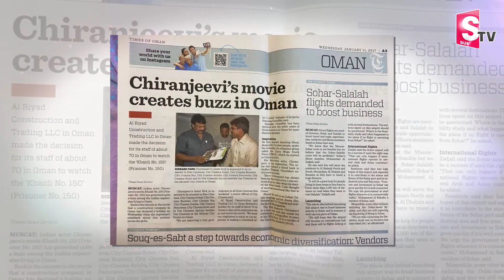(CMYF) Chiru Mega Youth Force President Chandak Ramadas About Pawan Kalyan | Chiranjeevi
Watch► (CMYF) Chiru Mega Youth Force President Chandak Ramadas About Pawan Kalyan | Chiranjeevi